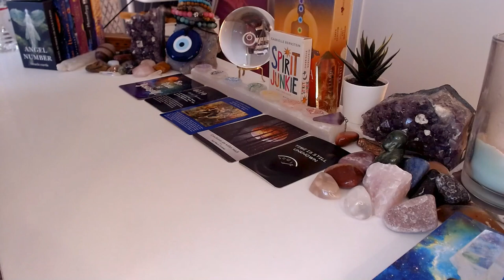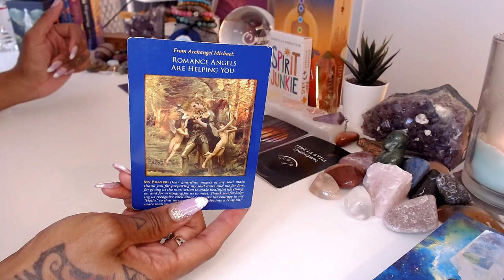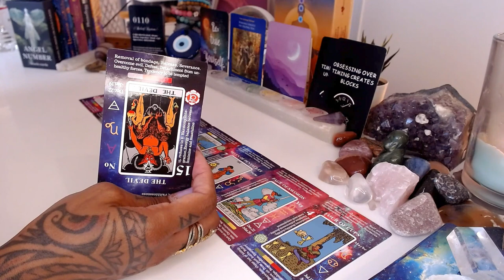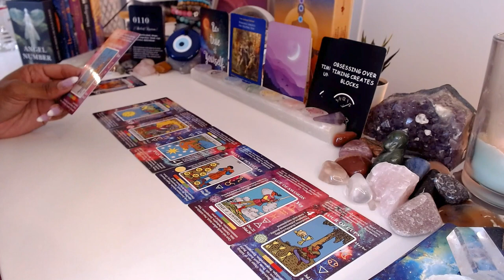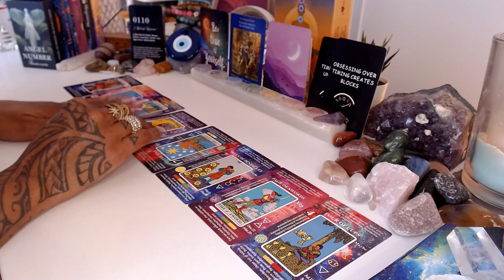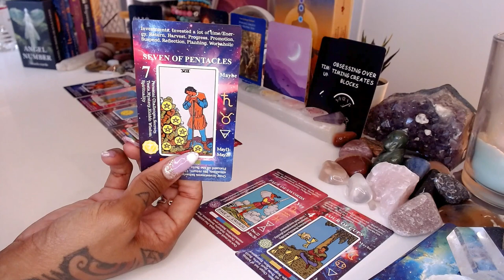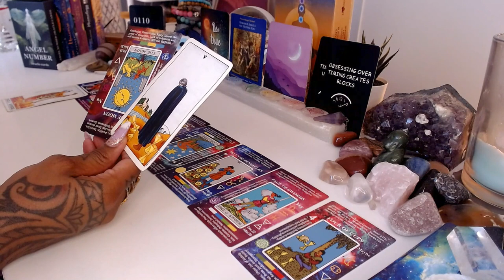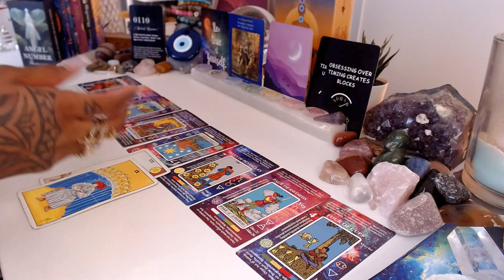♏️ Scorpio | This Is What's About to Happen Next!!!🫣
Hello, Scorpio! Get ready for the exciting revelations and events that are about to unfold in your life. In this video, we dive into what's on the horizon and provide insights into the upcoming developments that will shape your path. Embrace the unknown with confidence and anticipation, as new opportunities and experiences await you. Are you prepared to embrace the changes and surprises that lie ahead? Let's uncover what's in store for you next, Scorpio!

💝Love & Light,

J Young